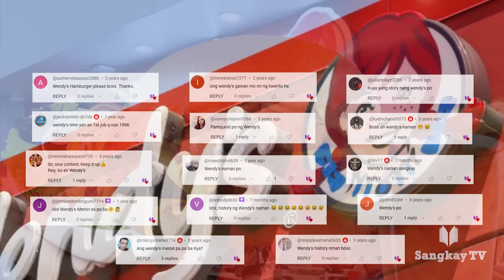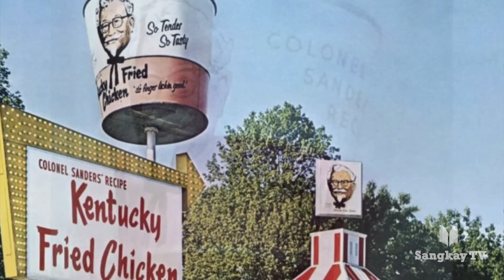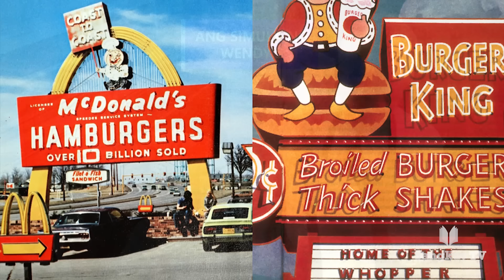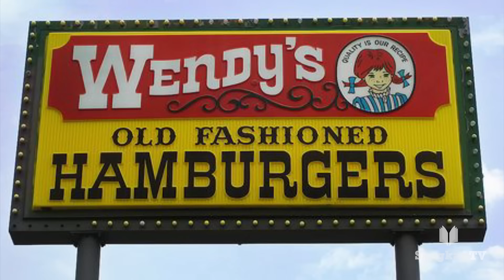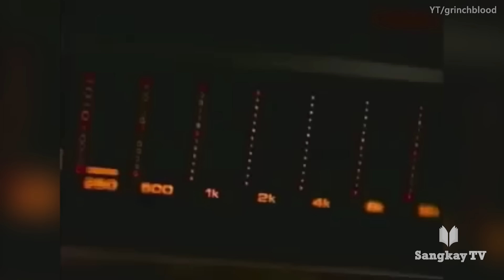PAANO NAGSIMULA ANG WENDY'S | Bakit Square Ang Burger Ng Wendy's?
Nakilala ang Wendy's sa Pilipinas dahil sa kanilang malaking servings ng salad at iced tea at sa masarap na burger na gawa sa 100 percent pure beef. At kung interesado kayong malaman ang kwento ng Wendy’s. Yan ang pag-uusapan natin sa video na ito mga kasangkay. Aalamin natin ang kasaysayan ng Wendy’s at ang mga bagay na dapat nyong malaman tungkol sa sikat na fastfood restaurant.

Timestamp:
00:00 Intro & Summary
00:59 Dave Thomas: Ang Lalaki Sa Likod Ng Wendy's
02:40 Ang Simula Ni Thomas Sa Industriya Ng Restaurant
04:10 Si Dave Thomas At Colonel Sanders
06:29 Ang Simula Ng Wendy's
07:31 Sino Si Wendy At Bakit Square Ang Burger Ng Wendy's?
09:32 Ang Tagumpay Ng Wendy's
13:19 Ang Simula Ng Wendy's Sa Pilipinas
16:23 End Screen And Shoutouts